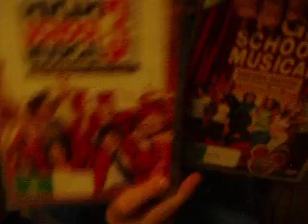H&H World-Letter to Uncle Ash 17/10/11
Hunter performing and Heather filming for their uncle